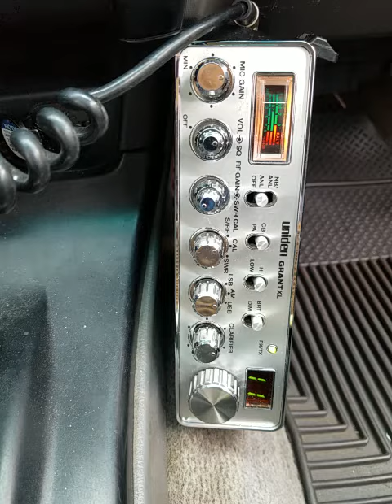10-25-2020 ModSqd 161AU 101AU 083AU